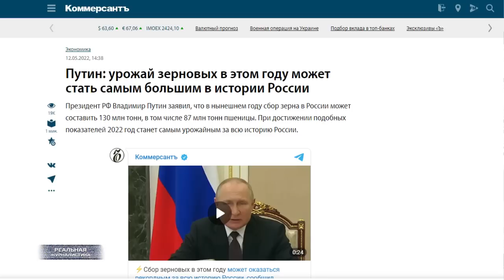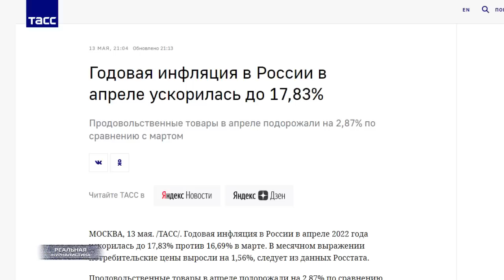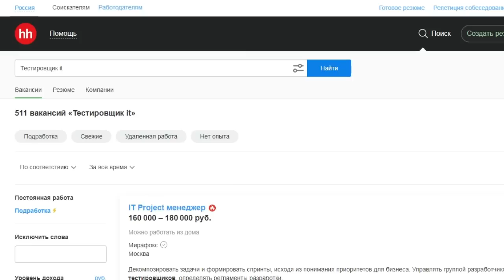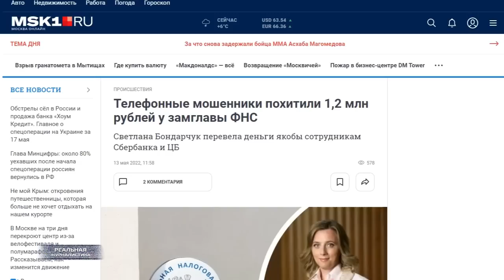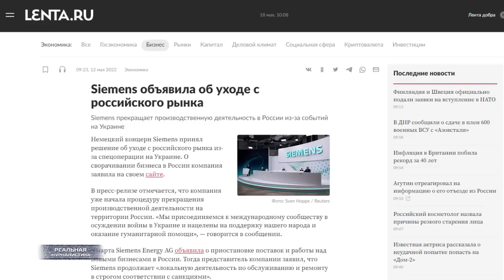СКОЛЬКО ПРОДЕРЖИТСЯ РОССИЯ? Рубль растет, но падает. Курс на цап-царап от Владимира Путина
Определите подходящую вам IT-профессию и освойте её с нуля в SkillFactory